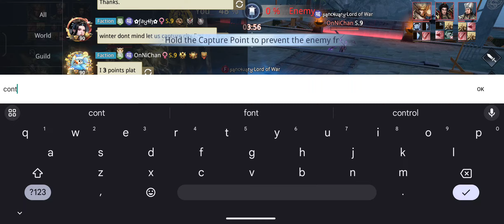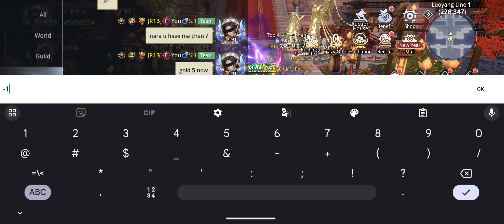ROAD TO PLATINUM PVP SUPREMACY RUSH SEASON 38 #9 - Dynasty Legends 2